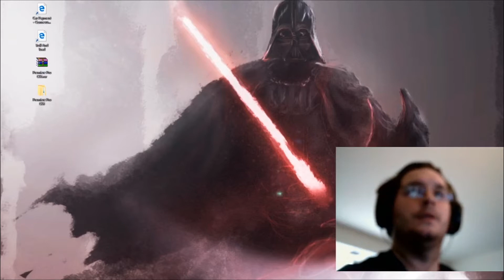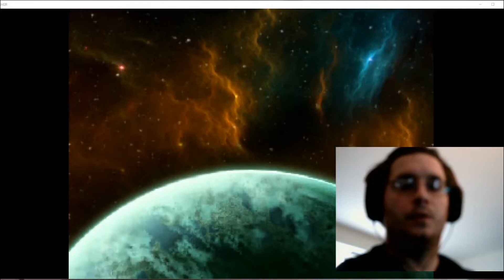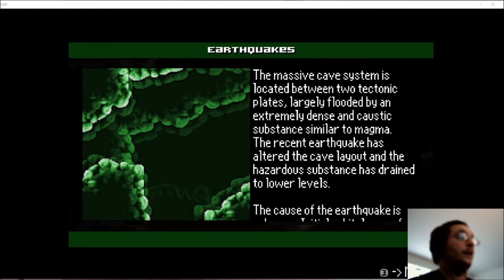AM2R 100% Let’s Play | Episode 1 - Welcome to SR388 | The Collector's Vault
Welcome back to the Collector's Vault! This is out first try at a Let's Play! Please enjoy as we venture through SR388 in the DR.M64 fan-made game, AM2R (Another Metroid 2 Remake).

The music you are listening to is not owned by the Collector's Vault:
Samus Fanfare - by Torby Brand
AM2R Credits Theme - by Torby Brand

Thank you, Torby, for creating such amazing music!